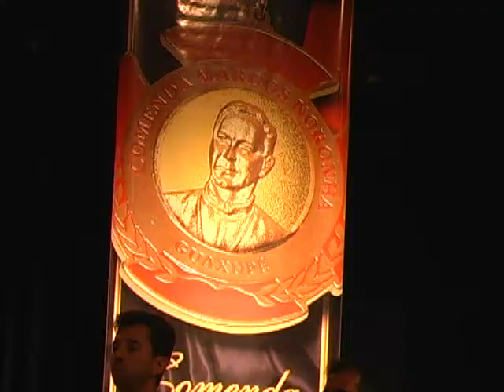Entrega Comenda Marcos Noronha